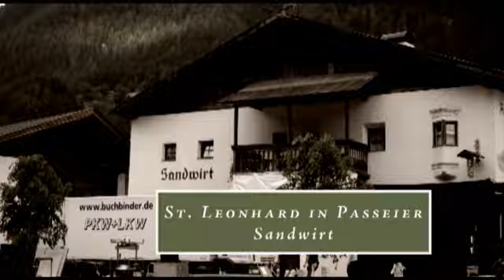Podcast #6 (Andreas Hofer) - Kinofilm "Bergblut"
Podcast #6 - Die Tyroler haben einen Achtungssieg gegen Napoleon errungen und feiern mit ihrem Anführer, dem Gastwirt Andreas Hofer (Klaus Gurschler), das Glück der Stunde... Die Dreharbeiten fanden im originalen Geburtshaus von Hofer, im Sandwirt bei St. Leonhard in Passeier, statt.